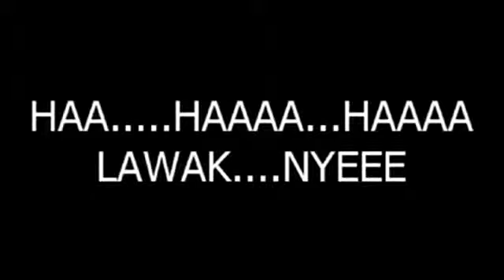不會騎就不要騎嘛